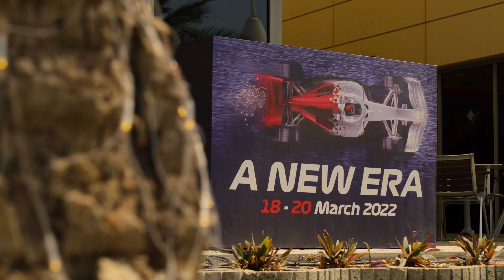Formula 1 : Pilotes de leur destin (Saison 5 Teaser) | Bande-Annonce en Français | Netflix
À 300 à l'heure, de Monaco à Monza, regardez les pilotes de Formule 1 se disputer le pouvoir, la pole position et une place sur le podium.

Offrant un regard inédit, cette nouvelle saison invite les fans aux premières loges pour assister aux préparatifs des pilotes et des écuries qui s'affronteront lors du Championnat du monde FIA de Formule 1 2023. La série propose des images et des interviews jamais diffusées des légendes de la catégorie reine du sport automobile. L'oscarisé James Gay-Rees ("Amy", "Senna") et Paul Martin ("Diego Maradona") assurent la production exécutive de "Formula 1 : Pilotes de leur destin" pour Box to Box Films.

Formula 1 : Pilotes de leur destin
Bande-Annonce en Français (Saison 5 Teaser)
Netflix

Documentaires, Sport, Britannique, Sport et fitness, Séries documentaires, Captivant, Palpitant, En coulisses, Têtes brûlées, Turbo, Séries TV

A12 Déconseillé aux moins de 12 ansviolence, inappropriate language, sensitive themes